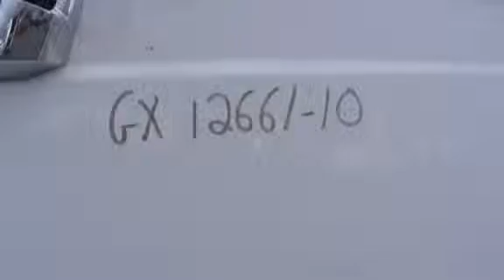2010 INTERNATIONAL PROSTAR For Sale